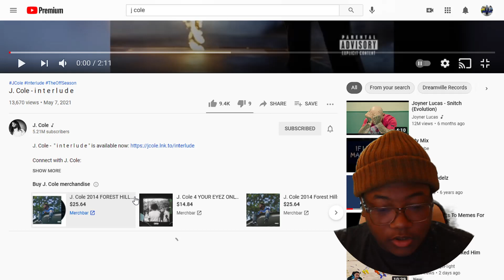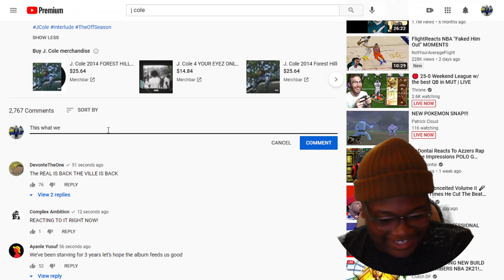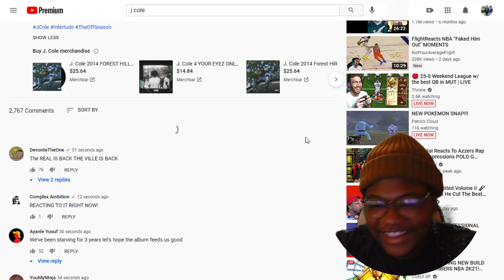J. Cole - i n t e r l u d e|Reaction!!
ALSO, MAKE SURE POST NOTIFICATIONS ARE ON!!! JOIN THE TROLL SQUAD!